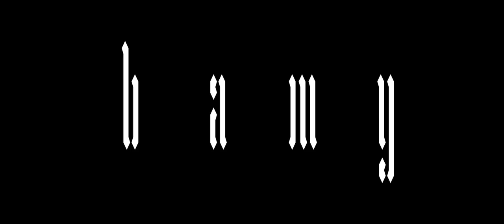BAMY Trailer Film Festival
BAMY / バーミー
BAMY Film Partners PRESENTS
A Film by Jun Tanaka
Japan – 2017 – 1h40 – Color – Scope – DCP – Stereo
Production Tobiyama Kikaku
Co-Production Harruberry Office